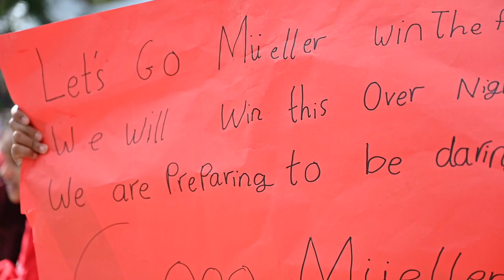Hillcrest Primary Swimming Sports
The Hillcrest Christian College Year 4-6 students competed in their House Swimming Sports on Friday, 18th February.  It was a fantastic day and a great blend of competition and fun.  The House songs were a highlight as you can see at the start of the clip!